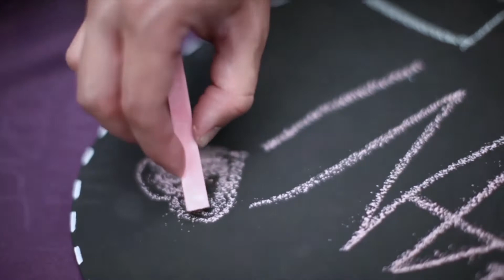Ishan Mukherjee - Stories Untold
Music produced on Live & Push by Ishan Mukherjee;

JfK on guitars;